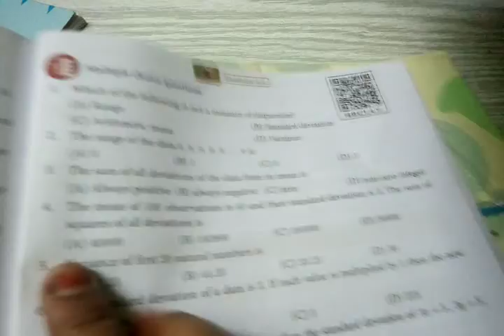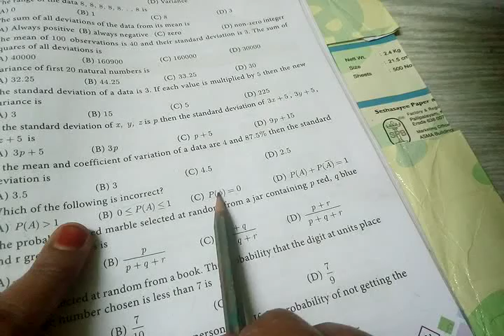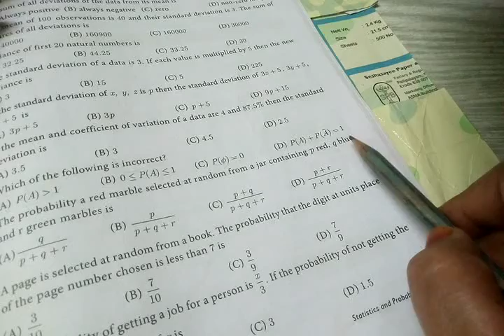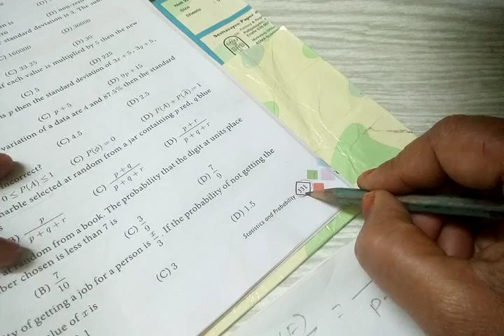10th - Ex:8.5- qno. 9-12